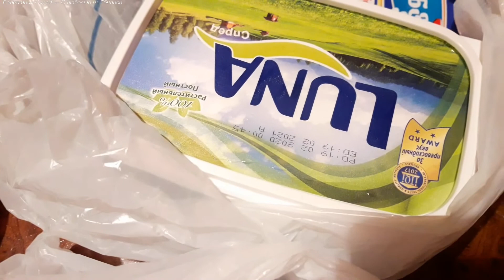Грузия Тбилиси / Продолжаем сидеть дома / Апрель 2020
Всем привет,друзья! Продолжаем сидеть дома.Влог.